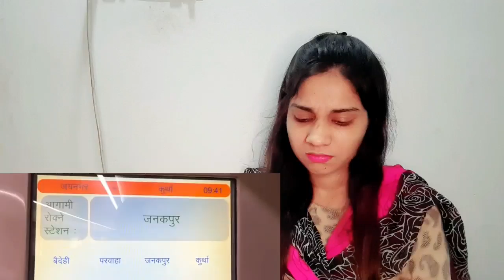First train journey from India to Nepal | saima pirzada reaction